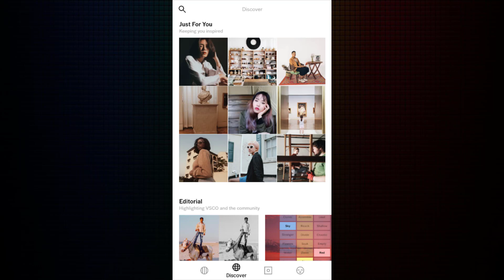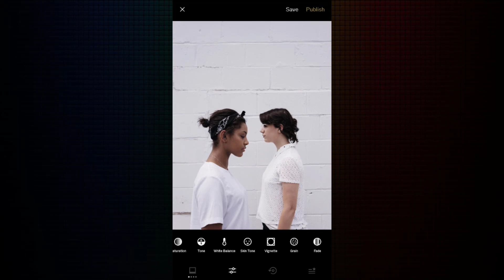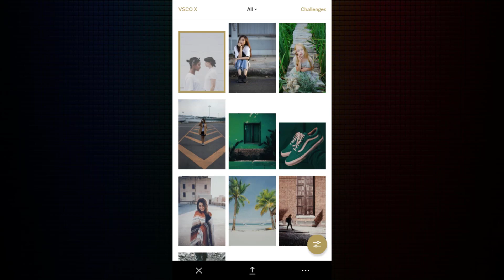VSCO TUTORIAL 2018 How To Edit White Theme On VSCO A8 Filter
Hello,
How Are You All !!
Welcome back to the VSCO Gaiden channel
In this latest video VSCO TUTORIAL 2018 How To Edit White Theme On VSCO A8 Filter Step By Step.
beautify the appearance of your Instagram feed and so on.
Hopefully you enjoyed this video VSCO TUTORIAL 2018  and you can re-create it yourself.
Please Look ..